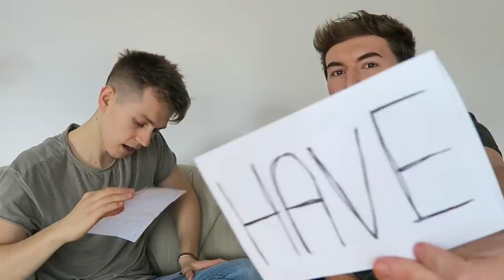I HAVE NEVER with JAMES MCVEY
Today I was lucky enough to be joined by James! We decided to play I Have Never to get to know each other a little better ;)